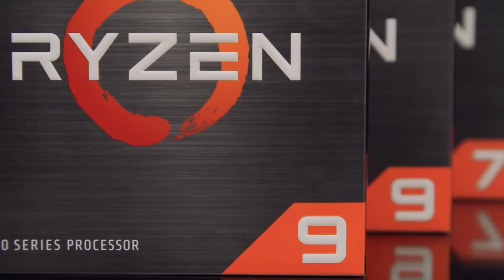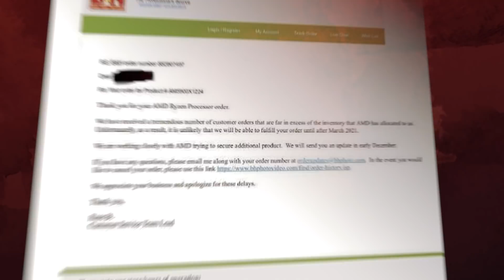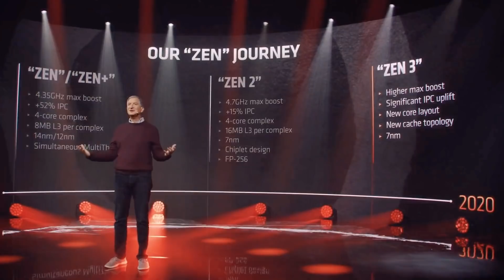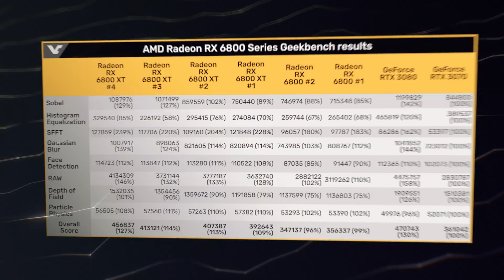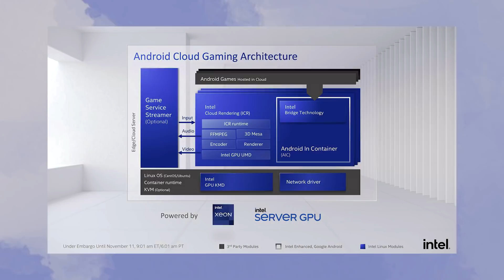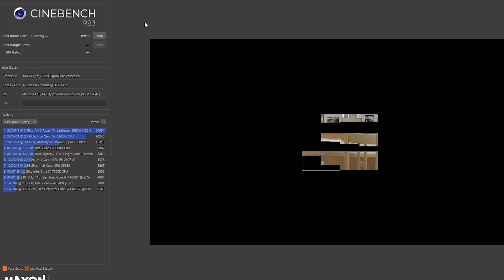RX 6000 проигрывают видеокартам конкурента, а процессоры Ryzen 5000 от AMD ждет большой дефицит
Недавно вышедшие видеокарты RX 6000 уже засветились в бенчмарке. И там прямой конкурент обошел по производительности видеокарту RX 6000. Однако не всё так плохо, ведь младшая карта AMD на архитектуре RDNA 2 отлично конкурирует с зелеными. А вот процессоры Zen 3 ждет очень большой дефицит. По последним данным Ryzen 5000 уже продались по предзаказам до марта следующего года. И судя по всему, купить Ryzen 5000 можно будет еще очень не скоро.

0:00 Приветствие
0:24 Снятие с производства карт AMD
0:50 Масштабы дефицита Ryzen 5000
2:18 Системы охлаждения Super Flower
2:55 Улучшения в AMD Zen 4
3:40 Системы зеленых в автомобилях
4:10 Тесты видеокарт RX 6000
4:56 Новый ускоритель графики от Intel
5:53 Новая версия Cinebench
6:28 Устройство для совмещения SSD
7:10 Очень привлекательный монитор
7:42 RTX 3080 с водоблоком от Inno3D
8:01 Новая клавиатура Asus